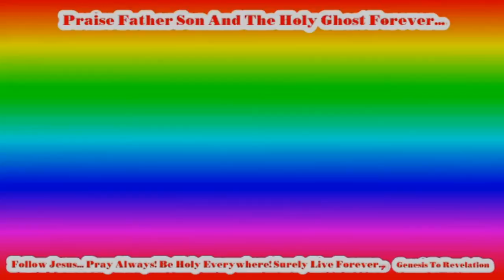Daily Inspiration Victory Christian Life WordOnVideo Series! Freely Received Freely Give...(2)